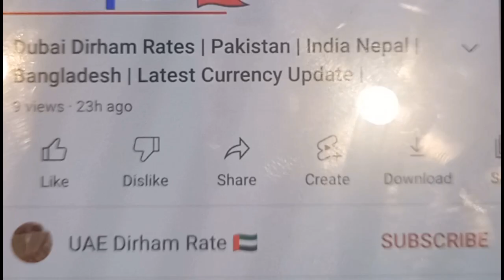UAE Dirham Buying Selling Rates | Well Come Rates | Top Exchange In Dubai Banks Today